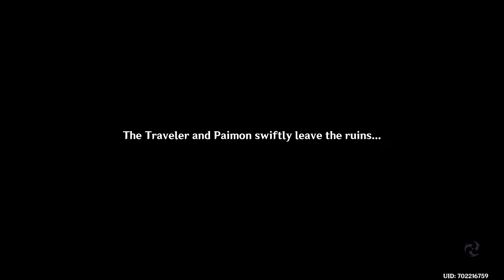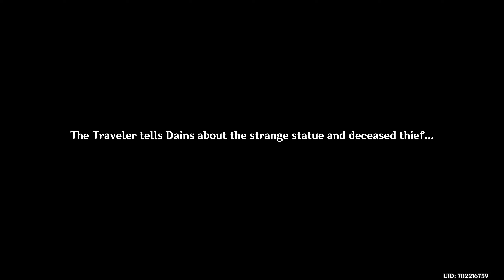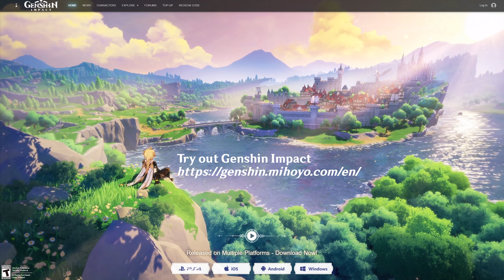Story Quest: We Will Be Reunited | Chapter I Act IV | Chinese Voice | Genshin Impact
The Traveler meets Ganyu at the Adventurer’s Guild in Liyue Harbor and gets intel about Treasure Hoarders gathering around ruins associated with the Abyss Order. They decide to visit the mentioned ruin and encounter for the first time an Abyss Herald. A fight between them ensues and upon the Traveler’s victory, they quickly leave the collapsing ruins. Outside they meet Dainsleif, who is still actively tracking the Abyss Order’s activities. Together they look for further traces about the inverted Archon Statue, the Abyss Herald’s whereabouts and the first “Field Tillers” core in order to stop the Abyss’s plan to create a monstrous being that should be used to topple Celestia’s divine seats.

“We Will Be Reunited” Story Quest added late Patch 1.4, which is technically an Archon Quest (Chapter I Act IV) AND a Character Story Quest (Dainsleif/Twins as seen at the constellation icon in the journal list). The quest is available after completing WQ Bough Keeper: Dainsleif, Razor’s Story Quest “The Meaning of Lupical” and having reached at least AR36.

0:00 Involuntary Sacrifice
04:14 Call of the Abyss (Domain)
11:47 Meeting Dain once again
13:06 A Herald Without Adherents
28:27 Dishonorable Trial
38:45 Meeting Jean & finding Andrius
46:36 A Soul Set Apart
52:13 Call of the Abyss 2 (Domain)
56:28 Reunion Cutscene
1:03:00 Quest Completion & Outro

All sources are from MiHoYo and their game ‘Genshin Impact’. Feel free to try out the game too - downloadable on their official